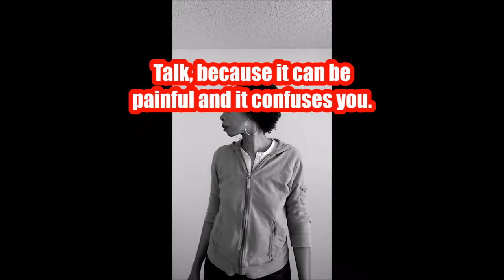Loneliness - Ways To Defeat It - Self Love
At the innermost core of all loneliness is a deep and powerful yearning for union with one's lost self.
-Brendan Behan